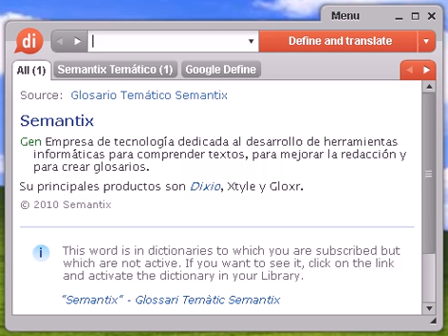Definición de estafador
estafador, diccionario, definición, significado, español, castellano, dixio, estafadora, estafadoras, estafadores